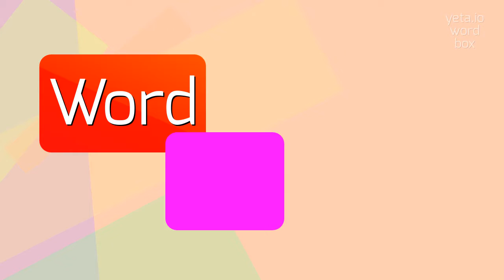How to say "osculatrix"! (High Quality Voices)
Watch in this video how to say and pronounce "osculatrix"!